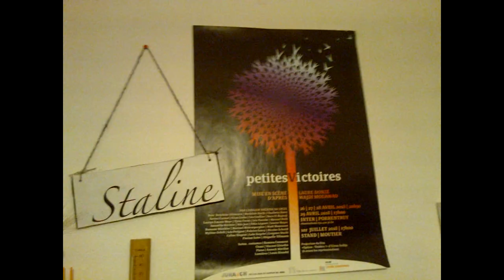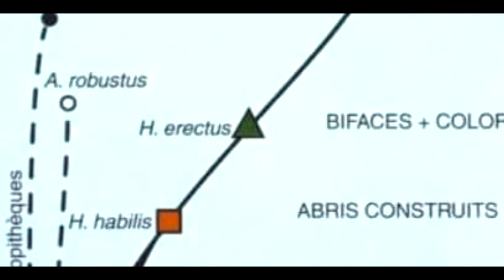images hors contexte issues d'une conversation telegram sur fond de musique d'undertale